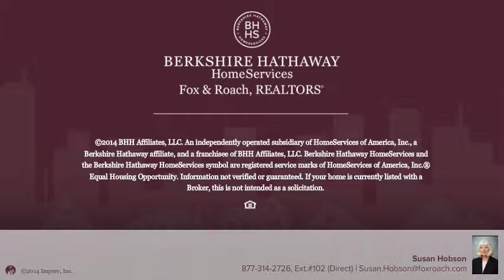305 E BENNETT AVENUE A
Susan Hobson Berkshire Hathway HomeServices, Fox & Roach - Stone Harbor and Avalon
3 beds 2 baths